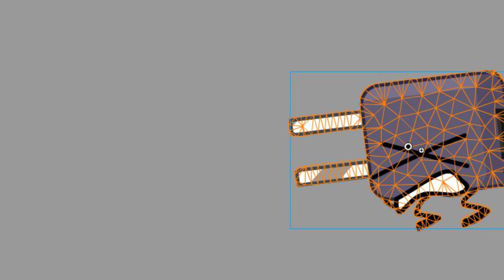Lick Battle Challenge 4 | TeeVi